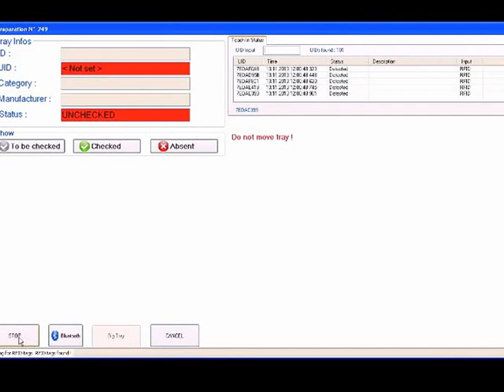Automated Bulk identification of 100 surgical instruments